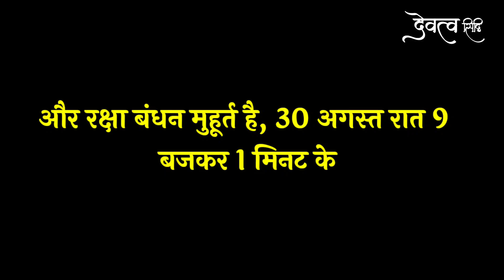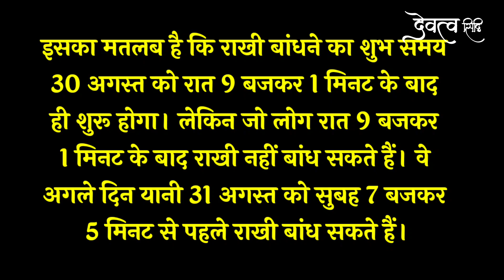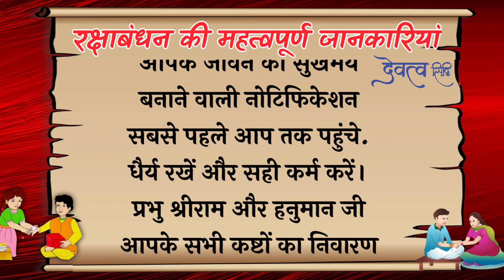रक्षा बंधन के दिन 1 काम जरूर करे किस्मत चमक जाएगी 2023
Bhakton iss video mein Rakshabandhan ke din shubh muhurt aur bishesh Puja karne ke bare me bataya gaya hai hamein ummid hai ki ye video apko jarur pasand aayegi agar video pasand aae to video ko like karen apne doston ko share karen aur channel ko subscribe karke ghanti jarur Baja den.

किस्मत चमक जाएगी
रक्षा बंधन स्पेशल
रक्षा बंधन
रक्षा बंधन स्पेशल कॉमेडी वीडियो
इस फल के एक टुकड़े किस्मत बदल देगा
रक्षाबंधन 2023 भद्रा का समय
संतान प्राप्ति के लिए एकादशी पर करें ये काम
ये 4 में से कोई भी एक पंख मिल जाए तो रातोरात किस्मत चमक जायेगा//
राखी किस दिन को है
घर में धन की वर्षा कैसे होती है?
धन के टोटके
sawan 2023
मोर पंख का फ्रेम घर के इस जगह पर लगादो
राखी कब की है 2023
devatva siddhi